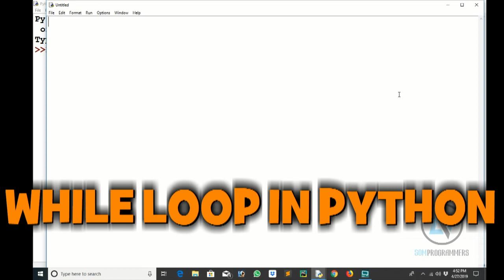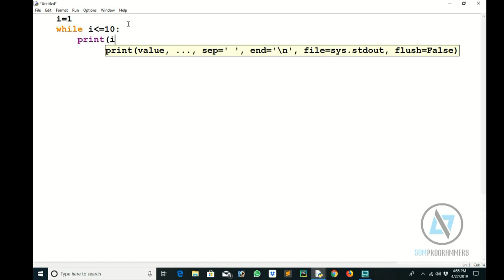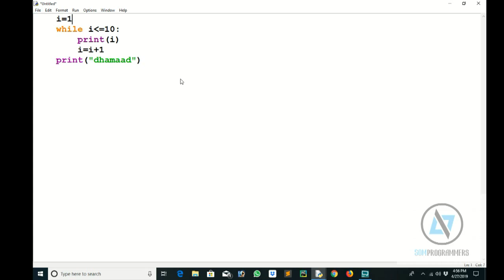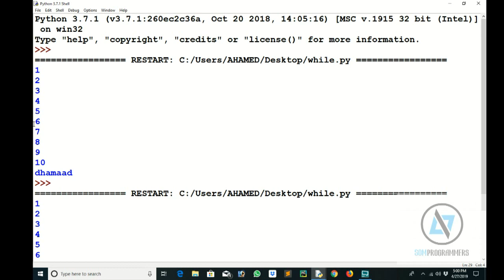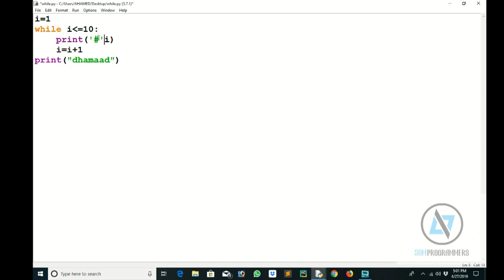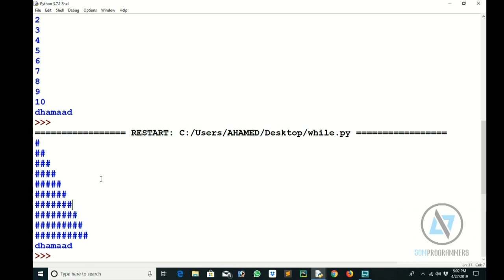#10 WHILE LOOP IN PYTHON (AF SOMALI)